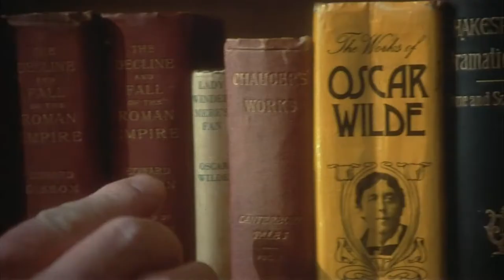Rediscovering: Educating Rita (1983)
The inspiration goes both ways in our final inspirational teacher pick. Michael Caine's jaded professor finds his passion for teaching reignited when Julie Walters' student comes along with a thirst for knowledge and a refreshing attitude.